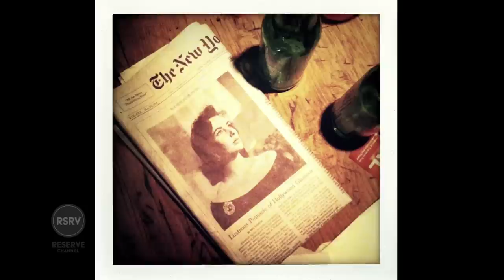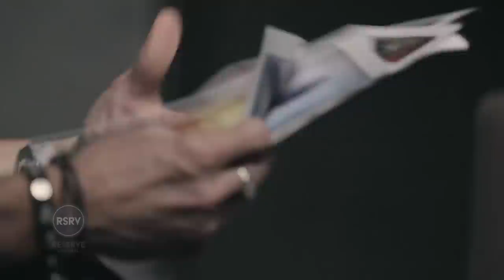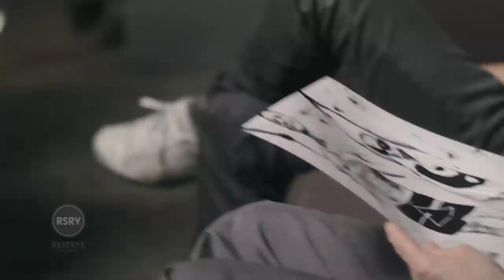Sebastian Kim - Woody Allen Hates His Portrait | Ep. 5 Part 1/3 Capture | Reserve Channel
Capture's Mark Seliger sits down with actor, director and photographer, Alan Cumming and renowned fashion photographer, Sebastian Kim.  Get an exclusive personal look into one of Alan's pictures showcasing the grieving of a death contrasted with an intensely beautiful picture.  Also, get the scoop on Sebastian's ill-fated photo-shoot with Woody Allen.

Directed by Barney Miller and produced by Cap Gun Collective.

Capture
A fresh and informative look at the art of photography and the stories behind the images. In each episode, renowned celebrity lensman Mark Seliger invites a fellow photographer and celebrity photography-buff into his NYC studio to share the story behind their images and discuss their common passion.